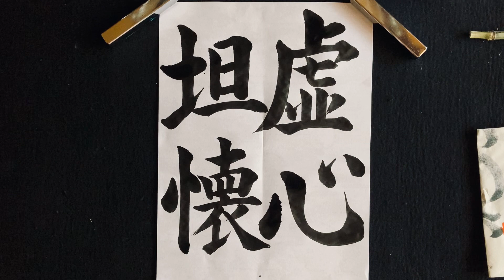第３２３回「令和５年度JA共済小中学生書道コンクール」虚心坦懐（楷書体実践、ポイント説明）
令和５年度JA共済小中学生書道コンクール
課題の実践とポイント説明をしています。
⚫︎中学３年生半紙課題「虚心坦懐」を
楷書体で書いています。

00:00はじめに
「虚心坦懐」を書き上げます。
06:25全体のバランスと注意点
09:29「虚」ポイント説明
15:50「心」ポイント説明
17:37「坦」ポイント説明
18:41「懐」ポイント説明
23:36おわりに

○上手に書くためには、、、
⚫︎横線、縦線、止め、ハネ、払い、折れ、曲がりの正しい書き方を身につける。
⚫︎線の長さ、線の方向、線と線との交わり方、線と線との間隔、線と線との接し方、点を打つ位置などに気を配る。

○小学生から中学生を対象に
書写書道、書き初め、JA共済全国書道コンクール、日本武道館全国書き初め大展覧会などの
課題の実践、ポイント説明をしています。

○高校生から一般の方に相応しい言葉を選び、実践とポイント説明をしています。

（習字の土台を学びます）
正しく整った字形。
道具を大切に使う。
文字を、、、
正しく書く。
整えて書く。
読みやすく書く。
⚫︎姿勢
⚫︎筆の持ち方
⚫︎筆使い
⚫︎点画の組み立て方
⚫︎部分の組み立て方
⚫︎文字の中心を考えて書く
⚫︎外形のバランスを考えて書く

書写能力（土台）に加えて
速く書く＝行書を書くことが

☑️習字（書道）の基礎がしっかり身に付けば良いことだらけ！
●自信がつく。
●字がきれいになる。
●姿勢がよくなる。
●集中力がつく。

継続していくと、、、

●基礎を応用できる。
●好みの書体に挑戦できる。
●興味を持った書体に挑戦できる。
●古典に触れる機会がふえる。
●古典の素晴らしさを知る事ができる。
●学びたい古典を学ぶ事ができる。
●古典を学ぶと自分の引き出しが
どんどん増える。
●文字への関心が深まる。

更に進むに連れて、、、

●自分が学びたい書道を選択できる。
●自分の進みたい書の道を選択できる。
●自分の書きたい書が書ける様になる。

☑️土台あってこその習字（書道）
書道の学びに終わりはないですね。
趣味の書道、
気分転換の書道、
賞を取るための書道、
プロを目指す書道、、、
書への向き合い方や目的は人それぞれ。

習字が好き。
書道が好き。
筆で書いている時間が好き。
墨の香りが好き。
墨をすってる時間が好き。
紙の音が好き。
筆が紙の上を走る音が好き。
文房四宝を集める事が好き。
書作品を鑑賞する事が好き。
etc

どんな理由や目的であっても
共通点は１つ。
誰もが習字（書道）に関わることが好き。